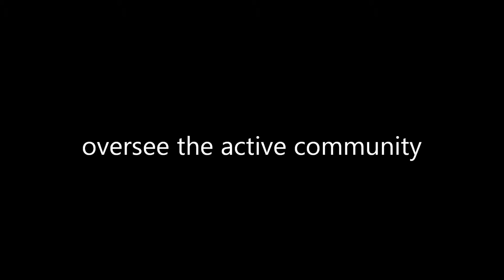Cinnamon and his Bubble anemone